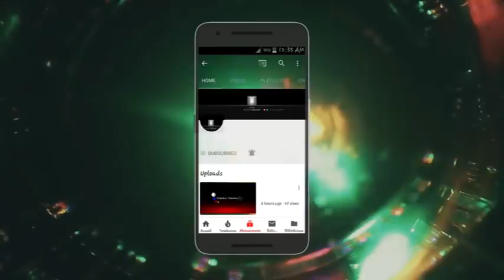EYINDI BA KOKANGAMA EN DESORDRE